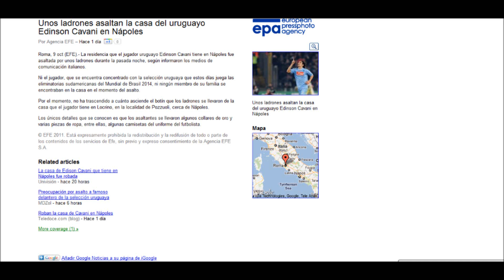Unos ladrones asaltan la casa del uruguayo Edinson Cavani en Nápoles